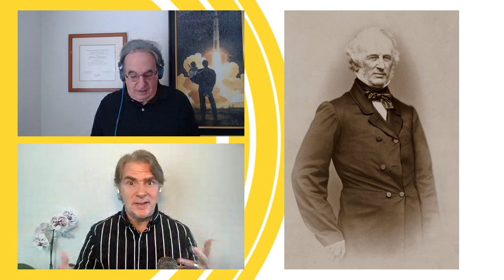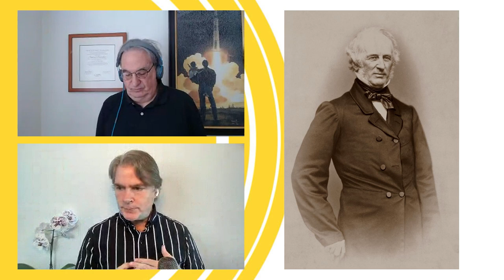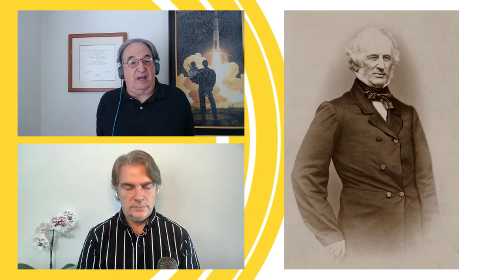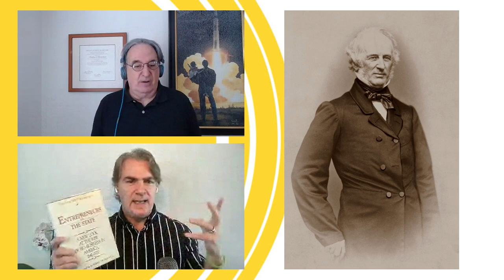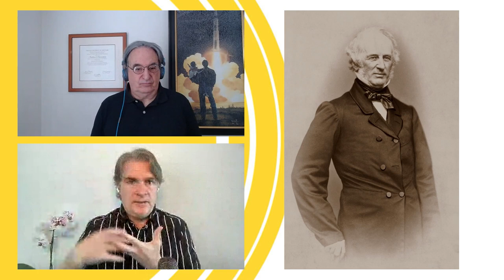Cornelius Vanderbilt: Transforming Transportation | The Hero Show, Ep 81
Are you interested in learning about Ayn Rand's Objectivism?

Cornelius Vanderbilt revolutionized transportation in America. His ships and railroads carried people and goods cheaper and safer than anyone else. He was a true capitalist: He embodied individual initiative, the competitive spirit, and free trade.

TIMESTAMPS:

0:00 Introduction
1:50 Vanderbilt's early days
7:10 Vanderbilt's entrepreneurship in creating his own ferrying business
29:04 How Vanderbilt established a safe travel route to California
36:10 Vanderbilt's participation in the Civil War
38:22 Vanderbilt University
41:23 How Vanderbilt built his railroad empire
50:54 Vanderbilt's calming influence on the stock market
56:30 Vanderbilt's flaws
1:02:40 Final comments

📜WORKS MENTIONED:
The First Tycoon: The Epic Life of Cornelius Vanderbilt by T.J. Stiles

The Capitalist Manifesto by Andrew Bernstein

Where Have All the Capitalists Gone book review by Robert Begley